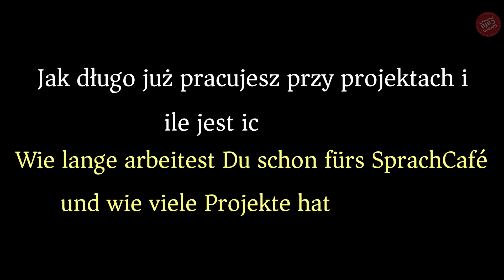Im Gespräch mit Sylwia Stander, Schatzmeisterin, SprachCafé Polnisch e.V.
W rozmowie z Sylwią Stander, skarbnik Polskiej Kafejki Językowej